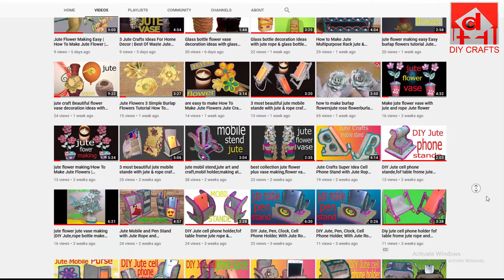Burlap Followers Tutorial How to make jute flower